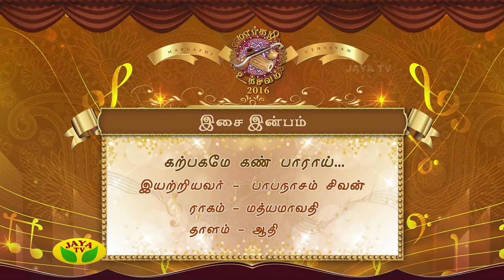Margazhi Utsavam - Part 02 T.V.Sankaranarayanan On Monday,09/01/2017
Margazhi Utsavam - On Monday,09/01/2017

Isai Inbam - T.V.Sankaranarayanan

Violin - H.N.Baskar

Miruthangam - Sherthalai Ananthakrishnan

As the Carnatic music season begins, Jaya TV's special programme will take off from December 2016 On 05:00 PM to 06:00 PM.Margazhi Utsavam is for sure, a treat for eyes and ears where one can find many artists coming up with thematic concerts.Margazhi Utsavam organized by Jaya Tv is a gift for music lovers which takes place during the month of December, every year.